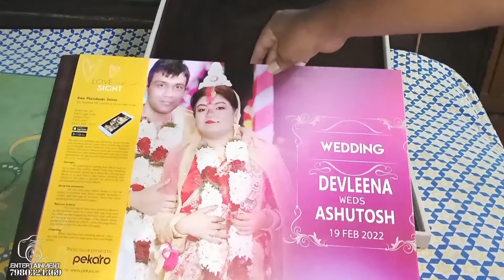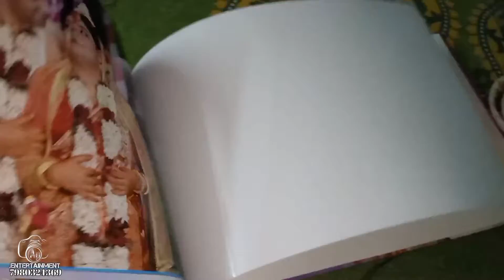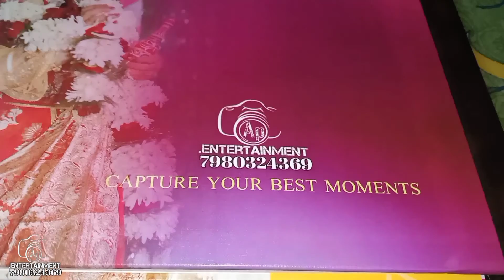capture ur best moments ❤️❤️weddingalbum12x36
wedding ceremony
pikaro album